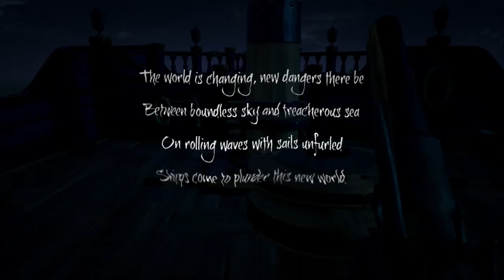Cywolve XD playing Sea of Thieves with the Rogue Monarchy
Cywolve XD Playing Destiny - Want to Join The Rogue Monarchy?